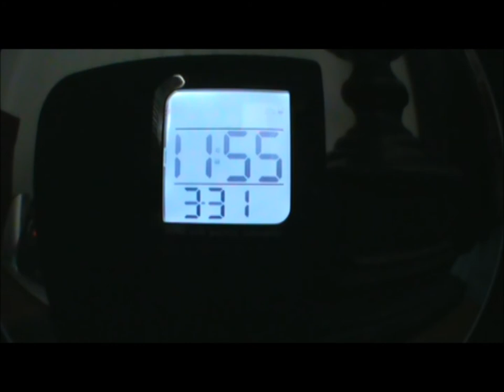small time lapse